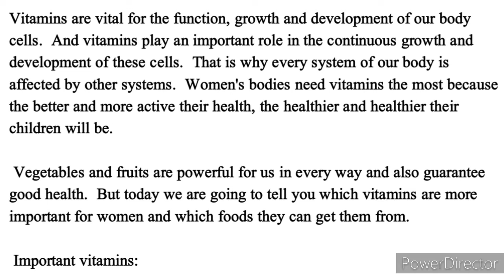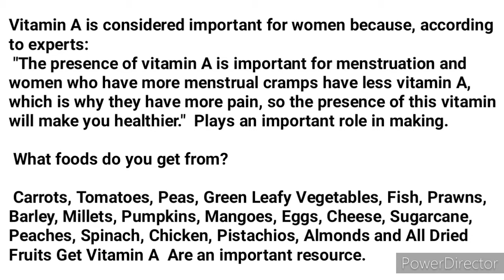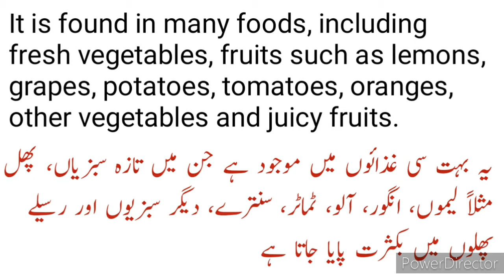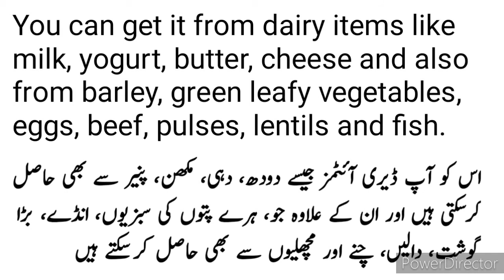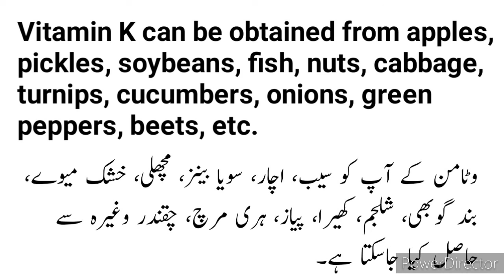Vitamin A,B,C,K |what foods can eat for this | وٹامن کن غذائوں سے ملتا اور اس کی ضرورت کتنی ہوتی